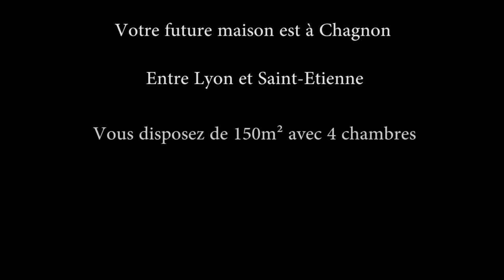Vendu - Maison 150m² - Chagnon (42)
VENTE DE PARTICULIER A PARTICULIER - Maison de 150 m² sur 1 500m² de terrain avec piscine - Chagnon entre Lyon et Saint-Etienne.